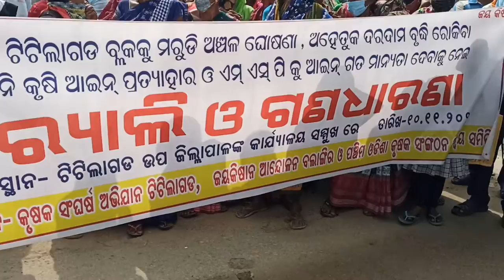🥰🥰Benudhar Jani ଚାଷୀ ମାନଙ୍କର ସମସ୍ୟା କୁ ନେଇ ପ୍ର ତି ବାତ କରୁଛନ୍ତି 🥰🥰🥰🥰